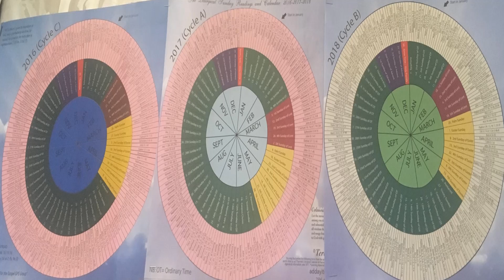Fetlabel 9 janvye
Sen Julian & Sent Basilissa